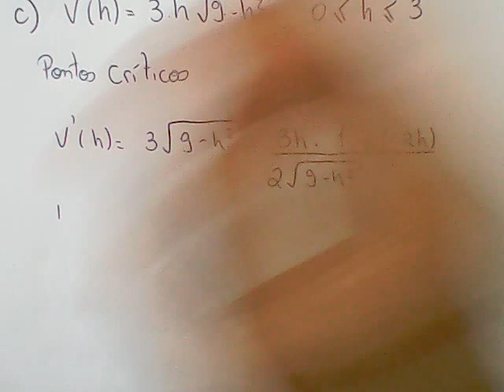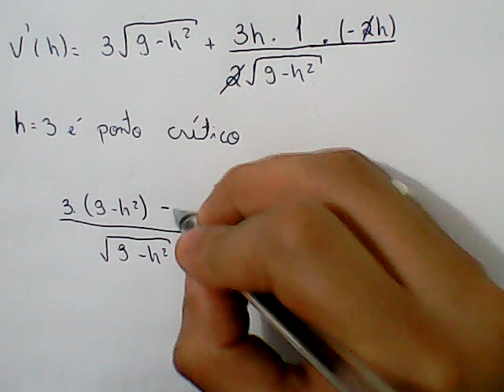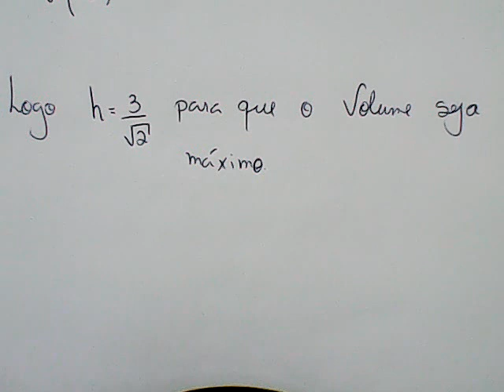Cálculo 01-LA-S08-3C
Doações:
Taxas relacionadas, Extremos de funções